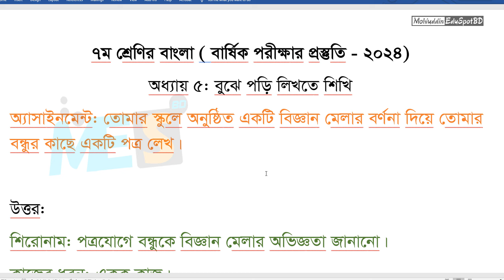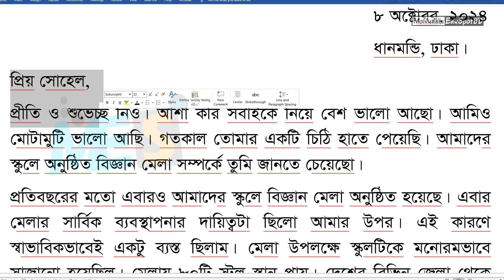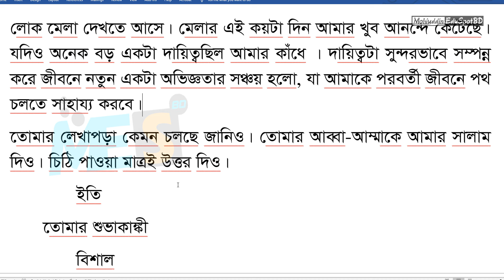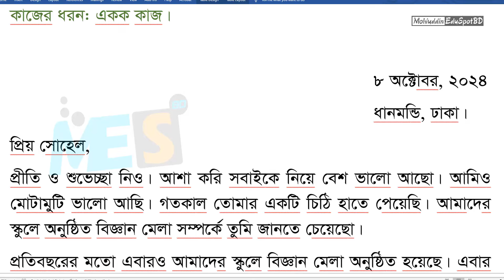অ্যাসাইনমেন্ট: তোমার স্কুলে অনুষ্ঠিত একটি বিজ্ঞান মেলার বর্ণনা দিয়ে তোমার বন্ধুর কাছে একটি পত্র লেখ।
৭ম শ্রেণির বাংলা, অধ্যায় ৫: বুঝে পড়ি লিখতে শিখি  । বার্ষিক পরীক্ষার প্রস্তুত-২০২৪